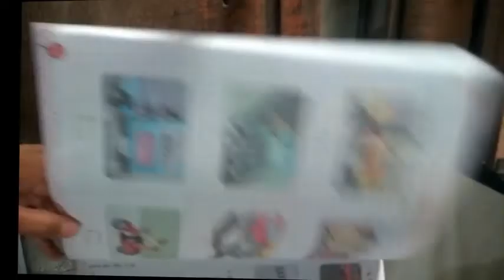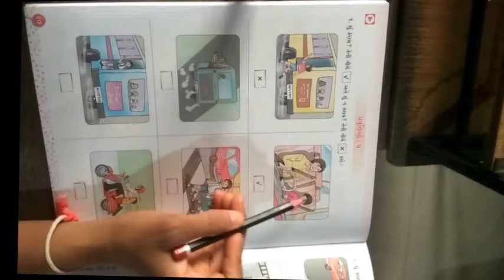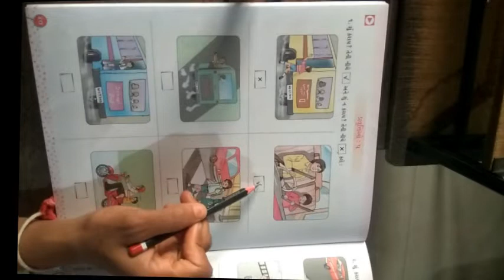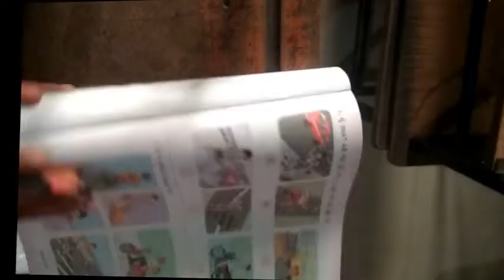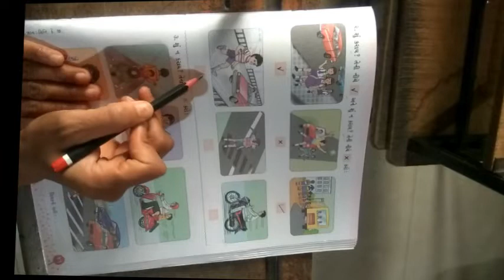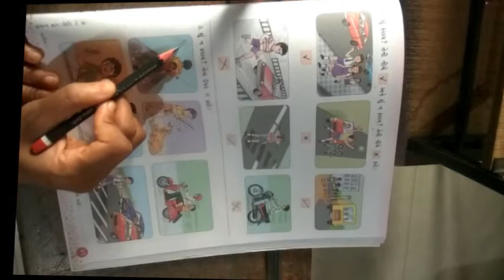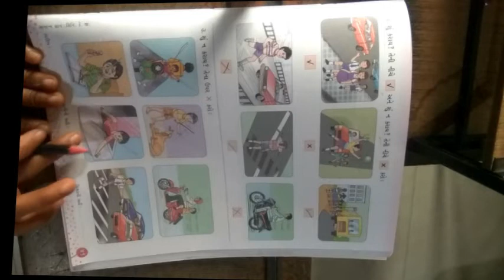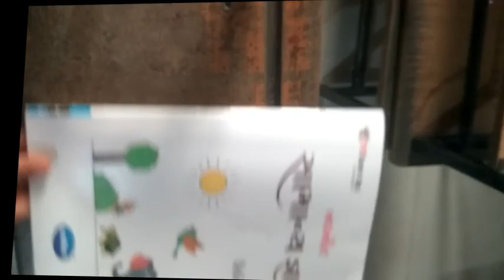ધોરણ સિનીયર કેજી વિષય સામાન્યજ્ઞાન પ્રવૃતિઓ ૫